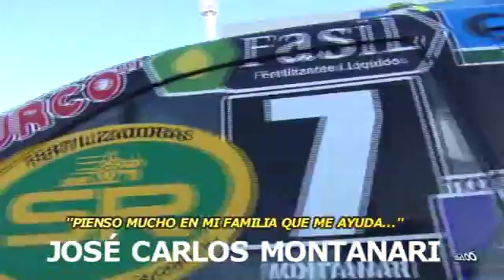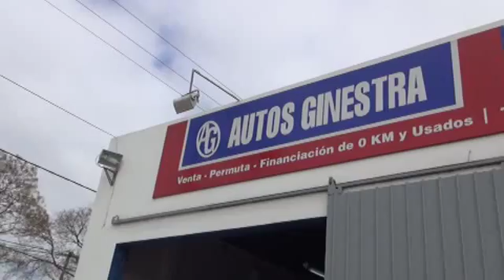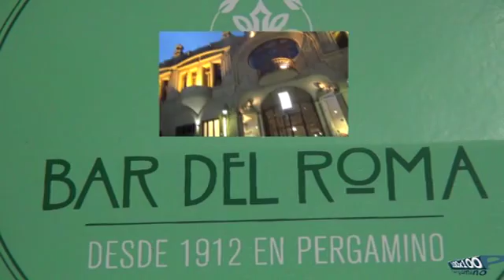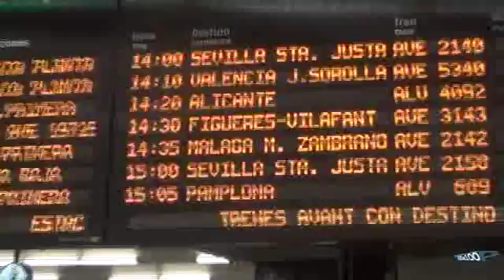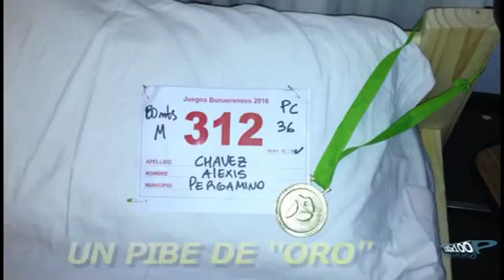100 X 100 PERGAMINO PROGRAMA NUMERO 63 (2016)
100 X 100 PERGAMINO PROGRAMA NUMERO 63 (2016)

canal 2 pergamino - cablevisión
conduce diego gastón del valle